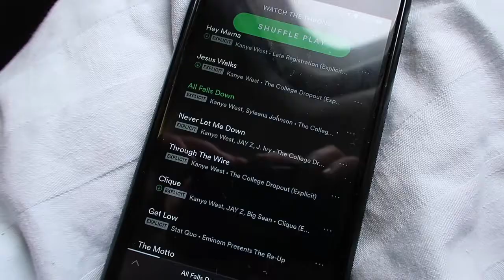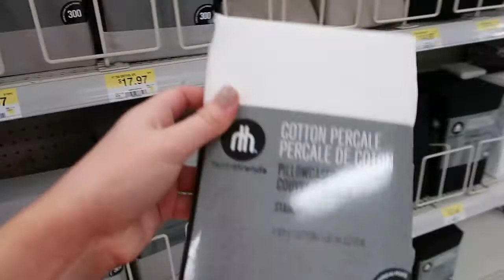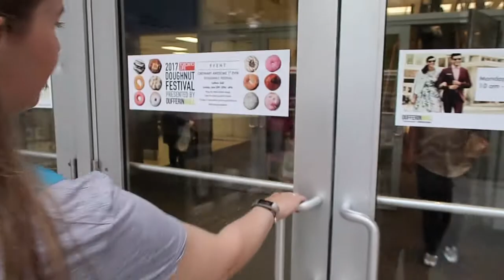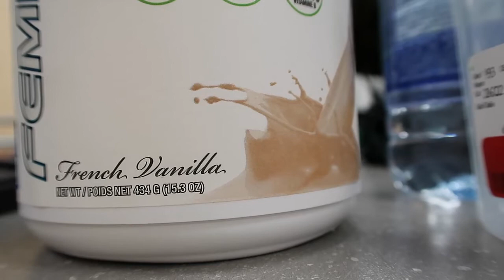VLOG | COME TO CANADA WITH ME | Helene Heméra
I realize this vlog isn´t perfect but hopefully I`ll get better at this as I go.